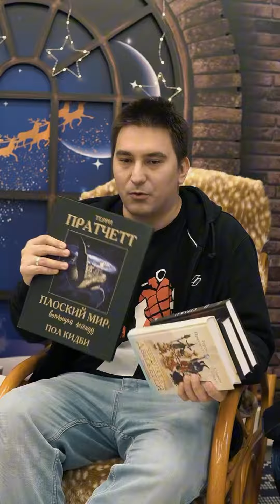Обзор книг Терри Пратчетт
Любовь Марата к автору книг Терри Пратчетту, почему ему так нравится его творчество он поделился с нами в видео. 🤭